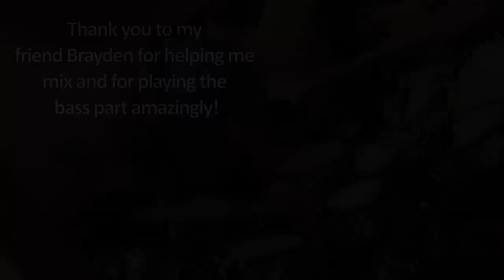Ghost Fight/Dummy! Jazz Cover - Undertale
Feat.
Matt Duguay on Piano
Gabriel Klavans on Drums
Jared Hixenbaugh on Sax
Nihar Gupte on Guitar
Brayden Roque on Bass

Original Composition by Toby Fox
Arranged by Gabriel Klavans and Matt Duguay
Recorded and Edited by Gabriel Klavans

Here's a link to the score we (mostly) played off of, for the curious: